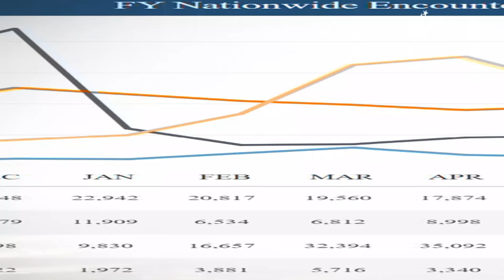Info Martí | Cuba: "Estampida migratoria"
Más de un millón de cubanos han abandonado la Isla en los últimos tres años, debido a la crisis socioeconómica y política. La fecundidad disminuye y lo único que aumenta en términos demográficos es el envejecimiento.